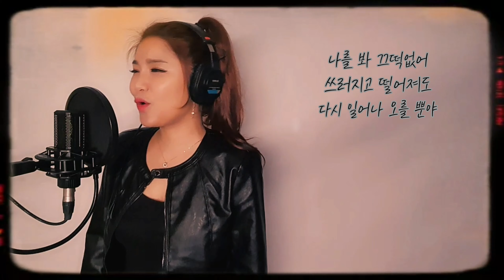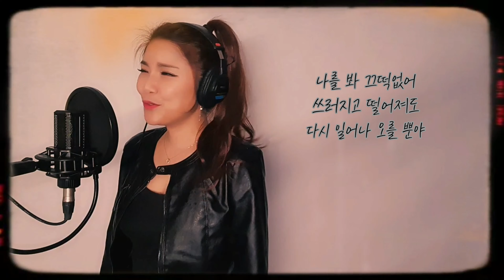김연진_돌덩이/하현우 | 이태원클라쓰 ost 커버 |Itaewon Klass ost / 나는 돌덩이. I'm a rock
MR출처-지니뮤직구입